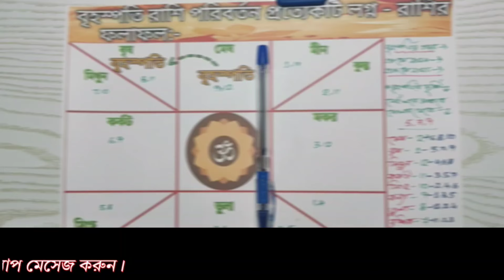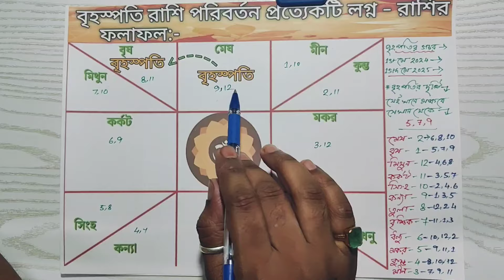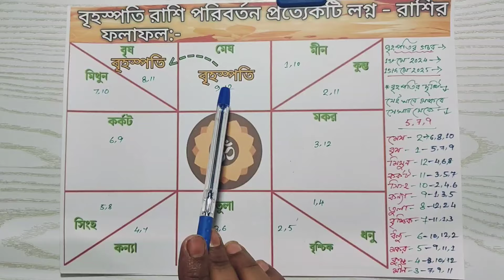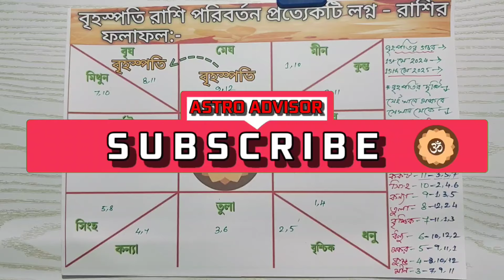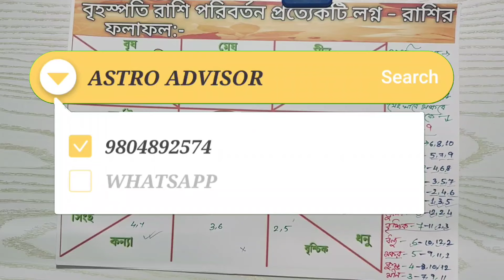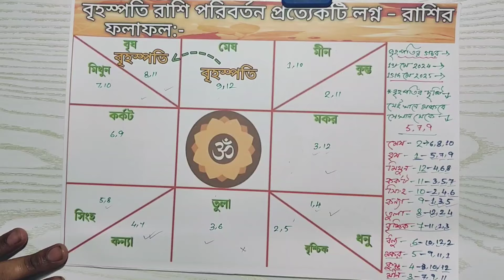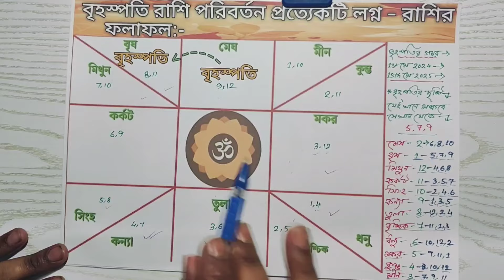বৃহস্পতির রাশি পরিবর্তন।প্রত্যেকটা লগ্ন রাশির সম্পর্কে বিস্তারিত আলোচনা করা হলো।Jupiter Transit2024।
নমস্কার প্রিয় দর্শক বন্ধুরা। আমি আপনাদের এডভাইসের ফ্রেন্ড অঙ্কন আমি এই ভিডিওর মাধ্যমে আগামী এক বছরে বৃহস্পতির গোচার সম্পর্কে প্রত্যেকটা রাশি এবং লগ্নকে ধরে একটি বিস্তারিত আলোচনা করেছি। আশা করি ভিডিওটি আপনাদের ভালো লাগবে।